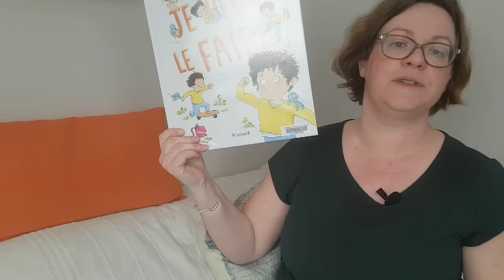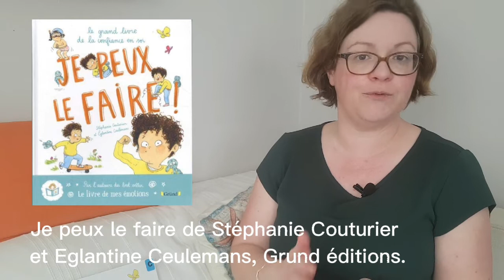Parler de la confiance en soi avec enfant précoce, choix d'un livre.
Il est intéressant d'aborder la notion de la confiance en soi avec son enfant intellectuellement précoce.
Le livre se présente comme le meilleur média pour parler du possible manque de confiance en soi chez son enfant.

Le livre : "je peux le faire" écrit par Stéphanie Couturier et Illustré par Églantine Ceulemans nous permet de réaliser une première approche avec nos plus jeunes enfants.

Par l'intermédiaire d'une histoire, l'enfant va découvrir un jeune personnage auquel il va pouvoir s'identifier. Face à des situations quotidiennes en lien avec de nouveaux apprentissages, la confiance  en soi va être identifiée puis renforcée.
Des astuces et des questions de réflexions vont permettre d'engager le dialogue avec son enfant.
Ce livre, sous forme d'album,  répond parfaitement au besoin des parents et enfants.